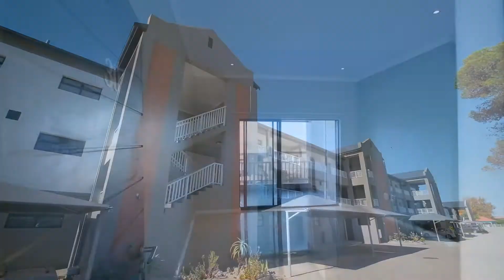30 Pine Creek Village video tour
This airy, spacious, open concept apartment is modern with impeccable finishes!

The well designed kitchen with granite tops and space for a washing machine and dishwasher, flows onto a beautiful living area with porcelain tiles that opens up to a spacious balcony ready for entertaining. This delightful unit consists of two sunny bedrooms with built in cupboards and laminate flooring, as well as two bathrooms (main en-suite) with Hans Grohe fittings, frameless glass showers and granite vanity countertops.

 The carport is situated at the base of the apartment staircase and a few metres from the complex lifts, making access to this second floor unit safe and convenient.

A well maintained and well managed complex, this is the perfect starter home or ideal investment property!

Other features include:
Prepaid electricity
Prepaid water
Down lights throughout
Low maintenance aluminium windows and sliding doors
Entire complex recently refurbished